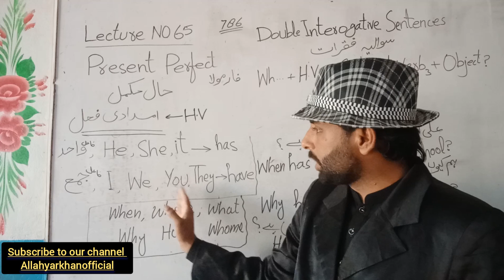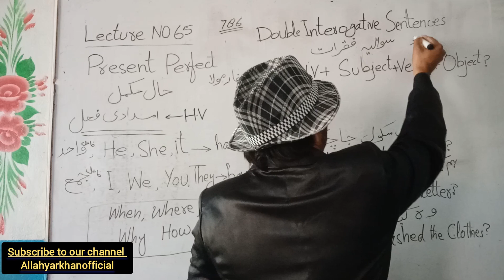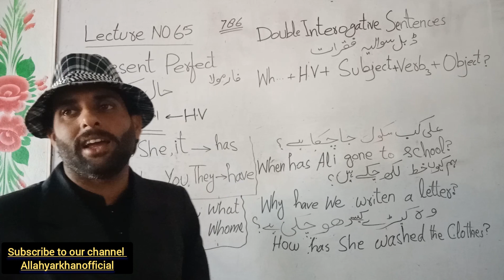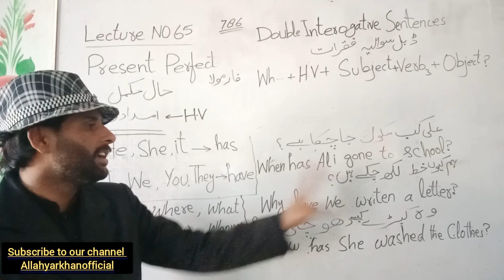How to Make Double Interogative Sentence in Present Perfect Online learning by Allahyarkhanofficial.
In this video a person learn
How to Make Double Interogative Sentence in Present Perfect Online learning | Spoken English by Allahyarkhanofficial.
In this video a person learn how to make accurate sentences by using garmmer and Tenses he elegise for speaking english.
Through this video a person eligible for speaking about different languages and also that video is about

This video is about the person for those who travelling abroad and not knowing english language it is more effective for that aspect.
That video is also use for understanding the national and international political, economical, social, legal and other issues in which english use thoroughly.